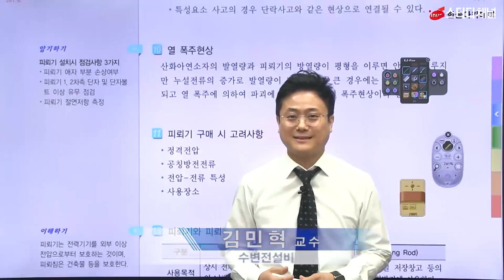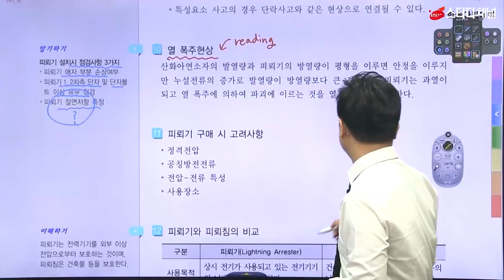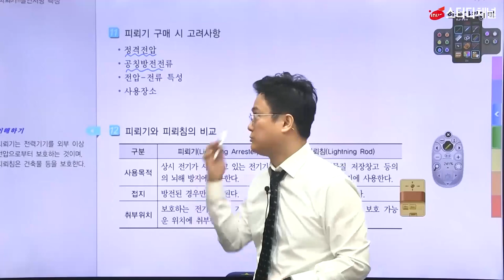전기기사응시자격 - 열 폭주현상｜전기기사,전기기사인강,전기기사강의,전기기사시험,전기기사과목,전기기사자격증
정답의 원리를 알면 반드시 점수는 오른다!
어려운 문제 속 정답파악 방법 제시
확실한 전기기사응시자격 합격에만 집중하는 스터디채널✨